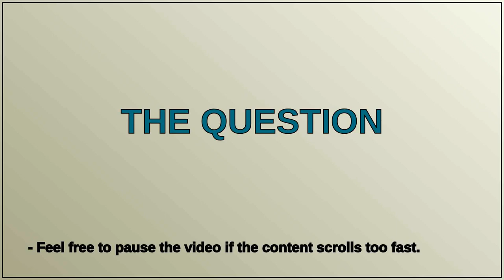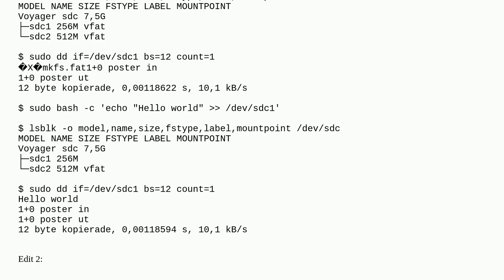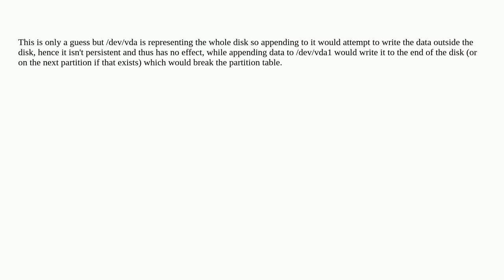Unix: Dangerous Linux commands: In what ways is one harmful while the other seems to have no effect?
Dangerous Linux commands: In what ways is one harmful while the other seems to have no effect?

A special thanks goes out to the community

  boot